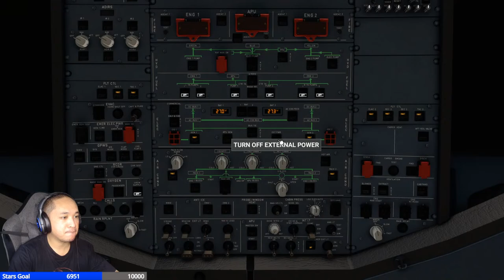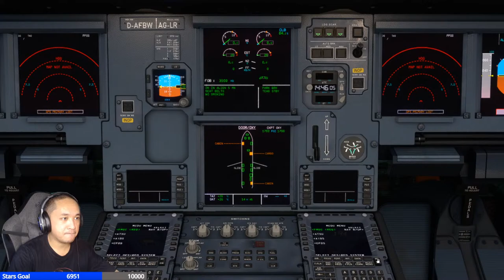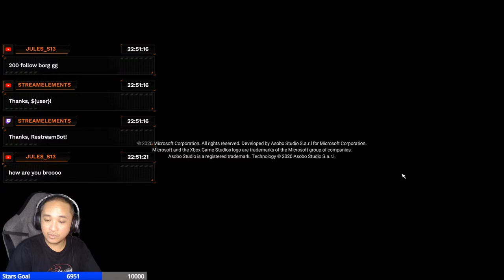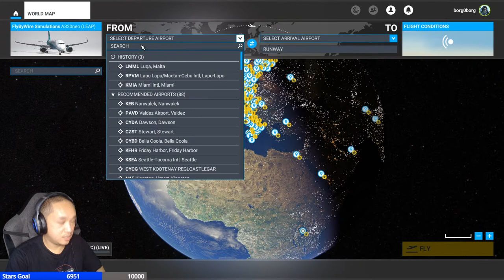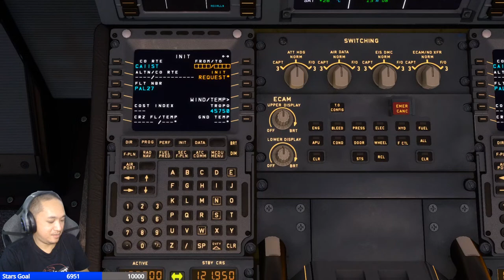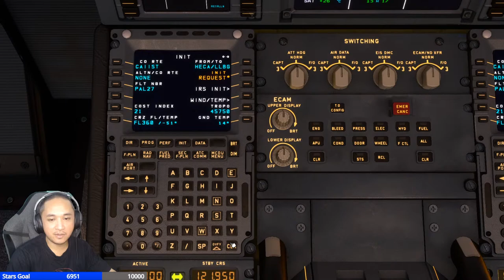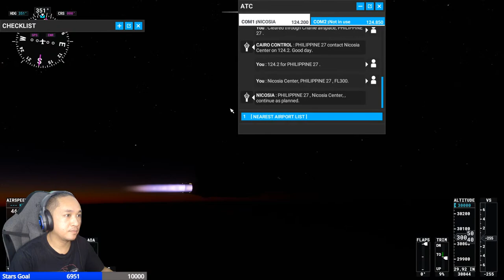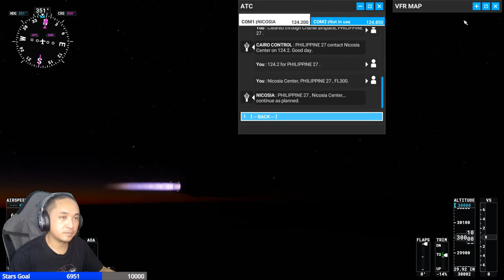Borg Plays Microsoft Flight Simulator - Cairo to Antalya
Epic Games Partner
Creator Tag: BORGGAMING

It's Flight Monday, mga Beshiewap! :D

Flying from Cairo, Egypt to Antalya, Turkey